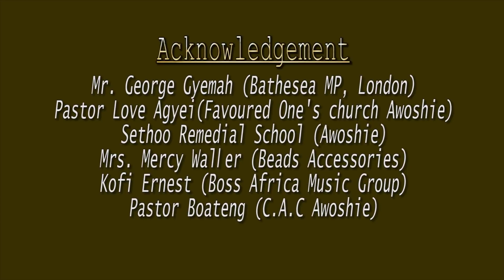TRUE COLORS TV SERIES Season 1 Episode 11 - Asanti Twi 2019 Series - watch and SUBSCRIBE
Ghanaian TV series projecting the bad and the good side of its characters in a rip cracking comedy Ghanaian Local Series.